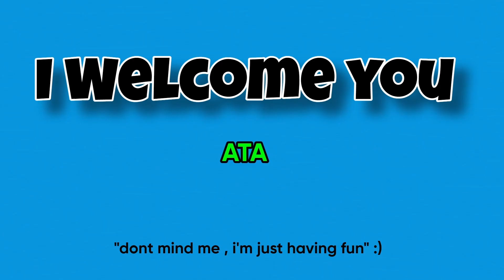Travis Scott - THANK GOD | REACTION